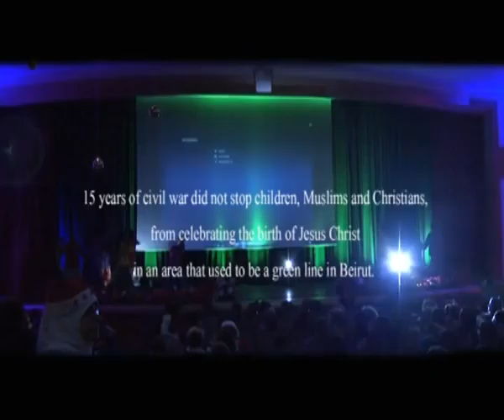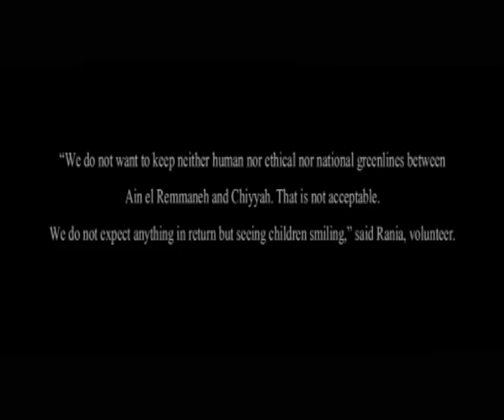Children and volunteers peace-builders on Christmas 2011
15 years of civil war did not stop children, Muslims and Christians, from celebrating the birth of Jesus Christ in an area that used to be the green line of Beirut. Children, with the help of World Vision volunteers, became once again peace-builders as they performed a Christmas play and carols on December 23, 2011. This initiative came out of the volunteers living in Ain el Remmaneh, Chiyyah and Ghobayreh, Lebanon where World Vision is implementing peace-building projects.
The song Islamo-Christian AVE was performed by Tania Kassis with Mohammad Shaar and Maen Zakaria.